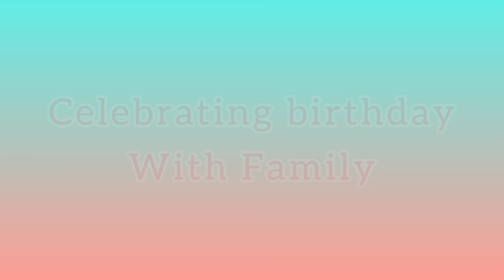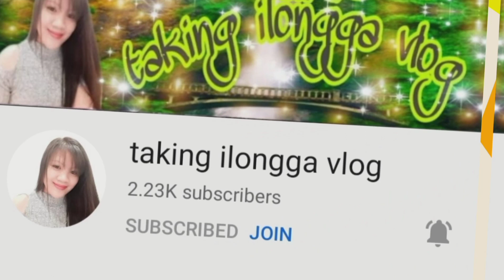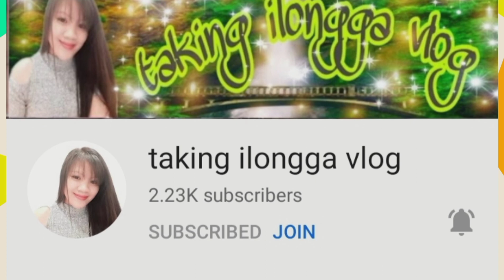JHOVIE’S BIRTHDAY CELEBRATION | Team BASIC Vlogs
Happy Birthday Jhovie! Enjoy watching guys! Team BASIC Vlogs